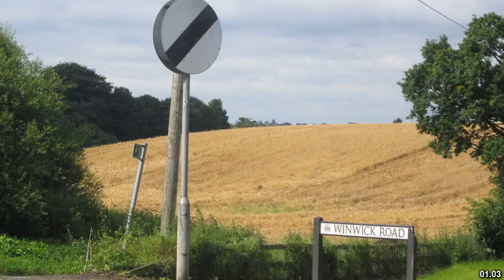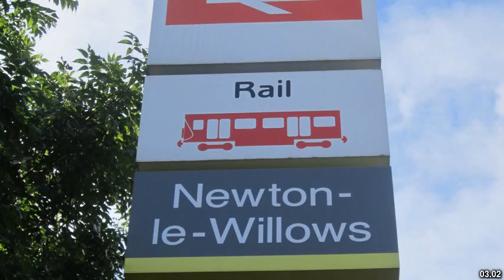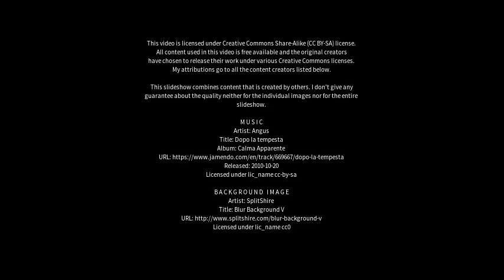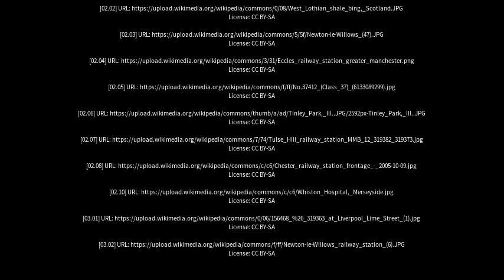Best places to visit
Best places to visit - Newton-le-Willows (United Kingdom) Best places to visit - Slideshows from all over the world - City trips, nature pictures, etc.